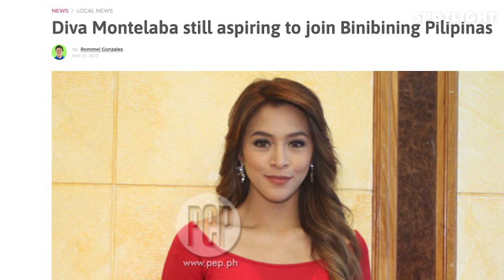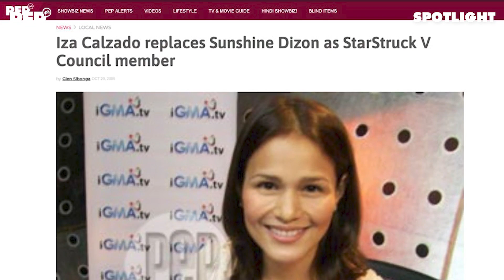KUMUSTA NA SI DIVA MONTELABA? BALIK-SHOWBIZ NA BA? | PEP Spotlight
Isang taon mula nang lumipad papuntang U.S., kumusta na ba si Diva Montelaba?

Nakipag-chikahan sa PEP Spotlight ang StarStruck Season 5 First Princess at naibahagi kung ano na ang buhay niya ngayon sa Amerika.

Nai-share din ni Diva ang latest sa kanyang personal na buhay at nagpapasaya sa kanya ngayon.

00:00 Diva Montelaba on PEP Spotlight
01:24 Diva Montelaba went to US for her birthday
07:57 Diva got COVID last 2020
11:57 Diva Montelaba: “being alone is not bad”
17:20 Diva confirms that she’s in a relationship
25:03 Benefit show with Carol Banawa
27:45 PEP Challenge: Social Media Raid
44:10 Most unforgettable moment in showbiz
47:42 Most challenging part in showbiz
49:30 Most important lesson Diva learned in showbiz for 13 years
54:10 Secret to long lasting career in showbiz
56:30 Diva wants to do a bida-kontrabida role
58:20 Follow Diva Montelaba’s social media accounts
01:00:21 Subscribe to PEP TV YouTube channel!

Host: FK Bravo
Video Producer: Rommel Llanes
Video Editor: Ann Margarette Santiago